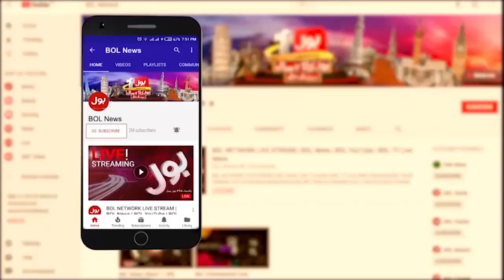Karachi Police Operation In Rizvia Society | 2 Suspect Involved In Street Crime | Breaking News